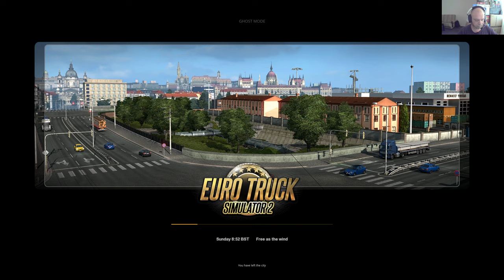ETS2 - Cruising Iberia - Part 7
So, since the new Iberia DLC has finally dropped, I figured we should take a look, while trying to complete the "Cruising Iberia" event at the same time.
There's also some great news! TruckersMP has been updated to be compatible with 1.40! So, now we finally get to try out Iberia in multiplayer! :D